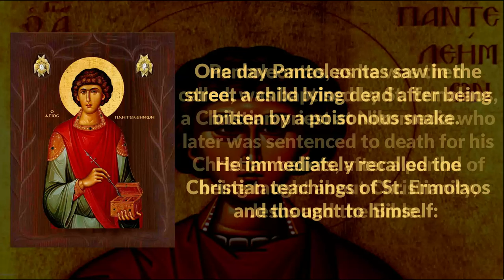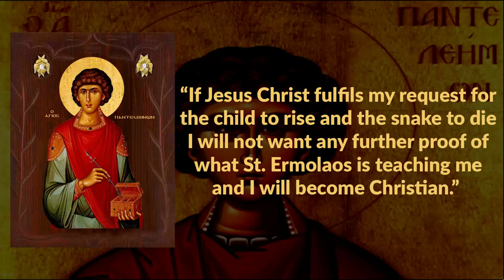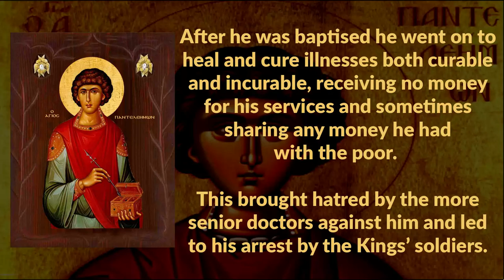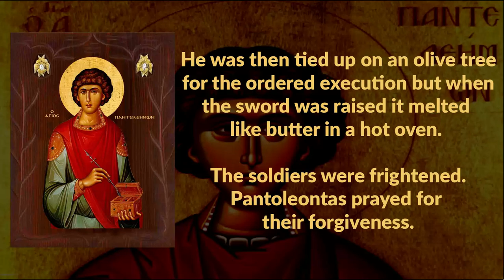St. Panteleimon the Great Martyr and Healer